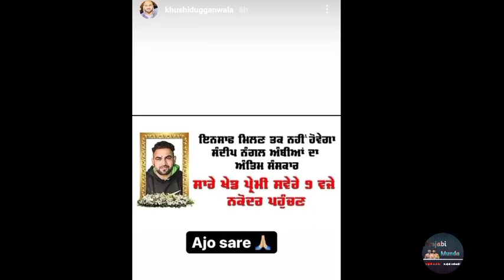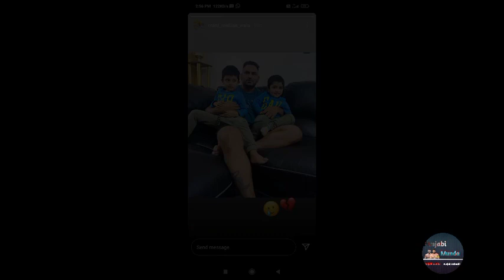ਦੇਖੋ! Kabaddi Players ਨੇ ਪਾਈਆ Sandeep Nangalambian ਬਾਰੇ ਪੋਸਟਾ, Pala, Dulla, Khushi,ਕੀ ਕਿਹਾ ?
ਦੇਖੋ! Kabaddi Players ਨੇ ਪਾਈਆ Sandeep Nangalambian ਬਾਰੇ ਪੋਸਟਾ, ਕਿਸ ਨੇ ਮਾਰਿਆ ?

ess wali video vich Sandeep Nangal ambina kabaddi player all kabaddi players post death ।
1.sandeep Nangalambian
2.sandeep kabaddi player
3.sandeep Nangalambian kabaddi player
4.all kabaddi players post sandeep Nangalambian

Your Queries 👇👇

Aaj Hone wale Kabaddi Cup,
aaj hon wale tournament,
kabaddi cup aaj hon wale,
Aaj Hone wale kabadddi tournament,2022 Kabaddi Cup,aaj de live mlk,kabaddi live,live kabaddi, mlk kabaddi tournament, Ford Tractor kabaddi cup, Ford match live
kabaddi cup live today,ajj de match live,today kabaddi cup live,ajj de kabaddi cup live,
all open kabaddi cup,all tournament live
kabaddi cup 2022,Jodhe Kabaddi Cup,
2022 kabaddi cup live,ajj de kabddi,cup,kabaddi match,kabaddi news
kabaddi cup live today,kabaddi cup,kabaddi,today live
kabaddi tournament,magor league ,kabaddi cup,mlk live mlk kabaddi cup, live mlk match ,today mlk tournament live